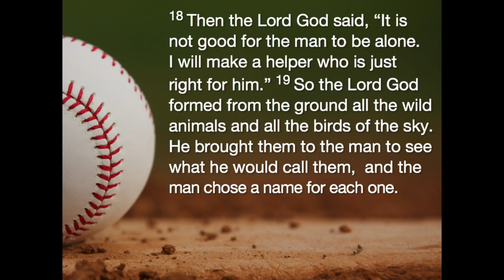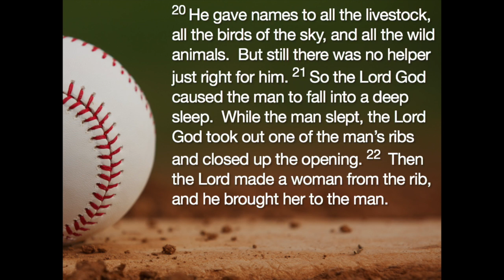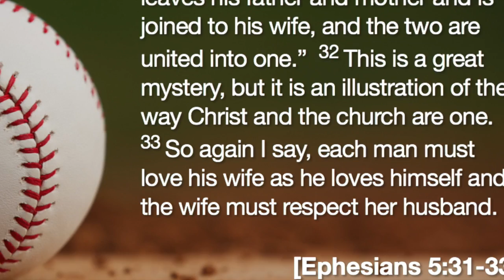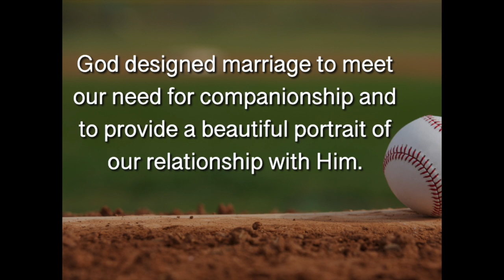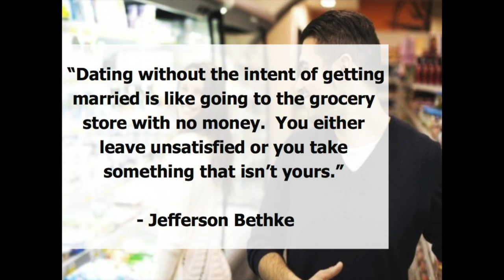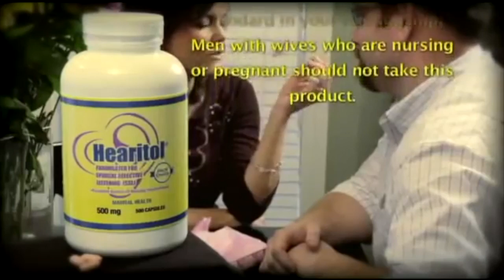All Star Family: A Double